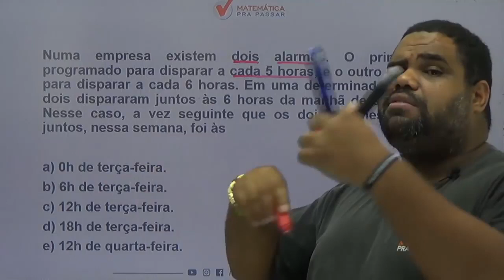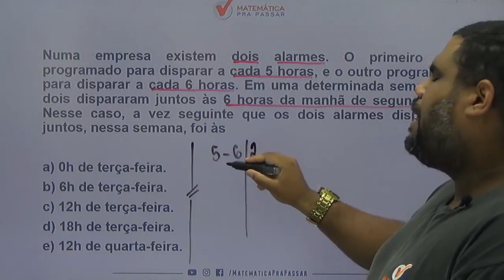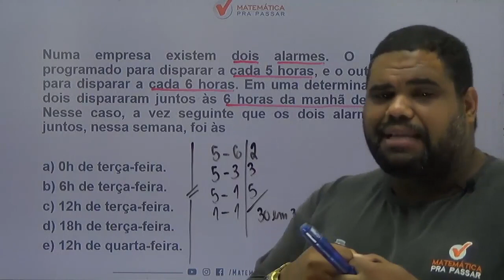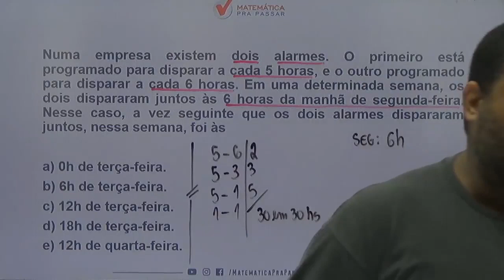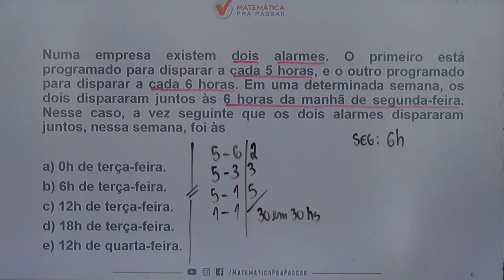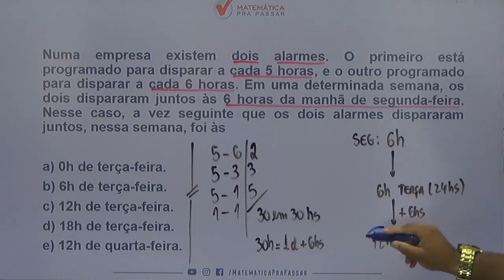Matemática para MP SP |Dica 41| MMC como você nunca viu